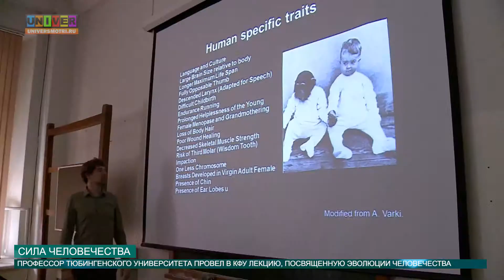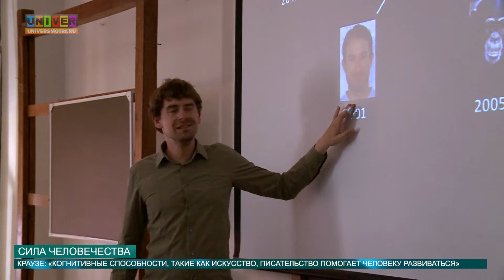Сила человечества от 18.06.2015